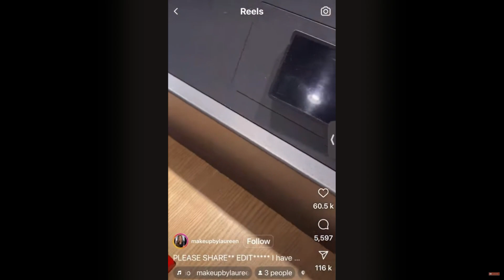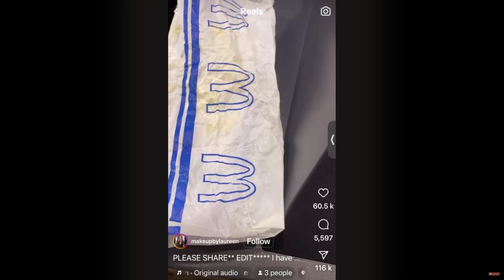Crazy Woman Thinks McDonald's Wrapper Supports Jews?!?!?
Should we be shocked at this point?